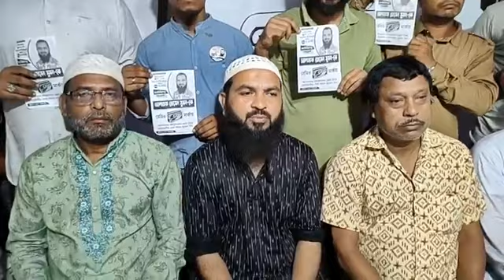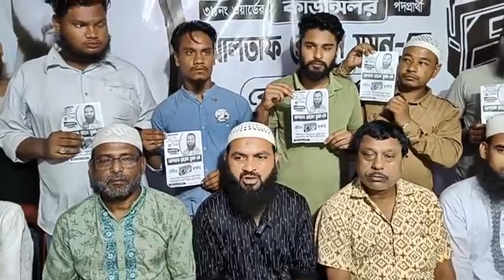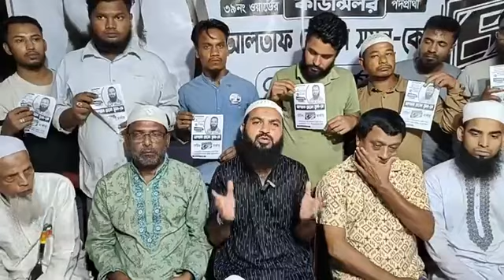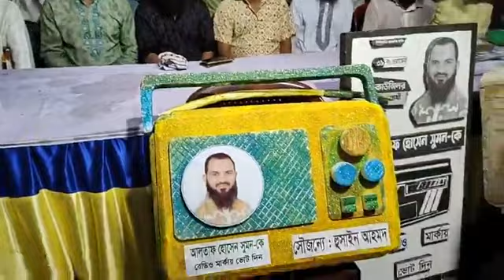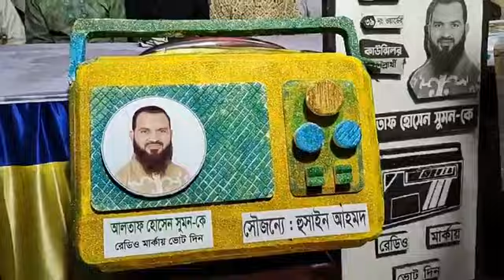আলতাফ হোসেন সুমন কাউন্সিলর প্রার্থী হয়ে কি বলছেন। অবাক বিষয়"রেডিও মার্ক। ৩৯ নং ওয়ার্ড সিলেট সিটি।